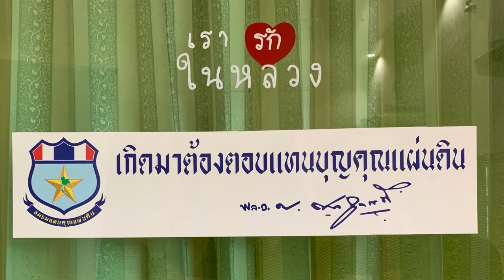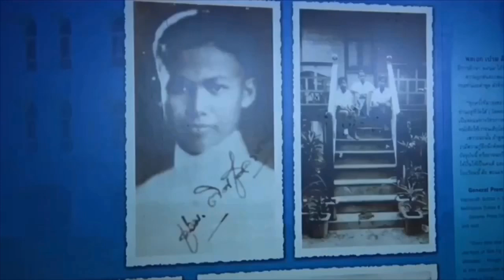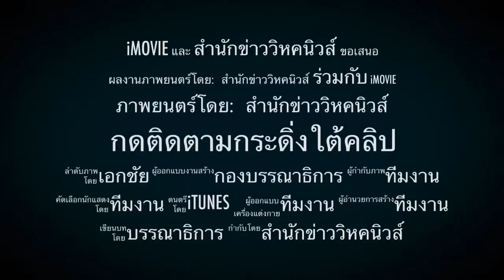รัฐบาลมีหนาว ! ฝ่ายค้านอิสระสส.พุ่งพรวด